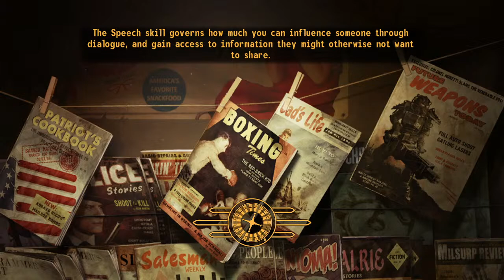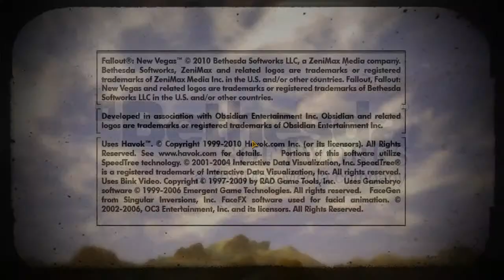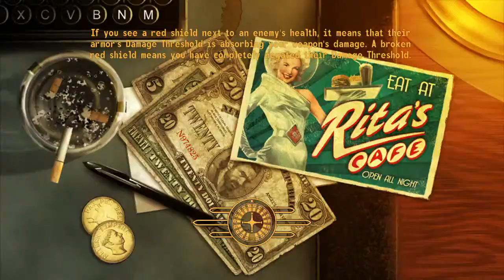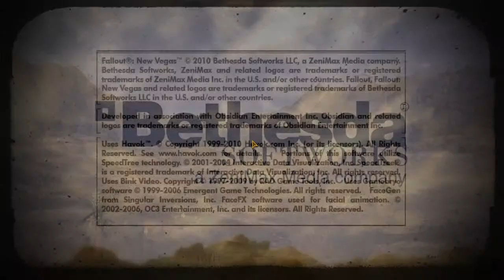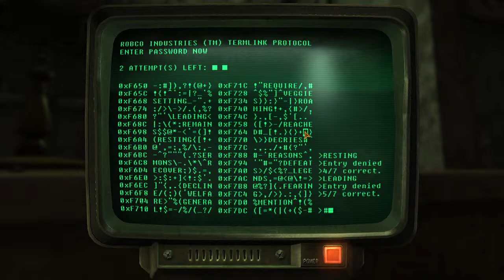Journalist Approved Fallout New Vegas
Skippable